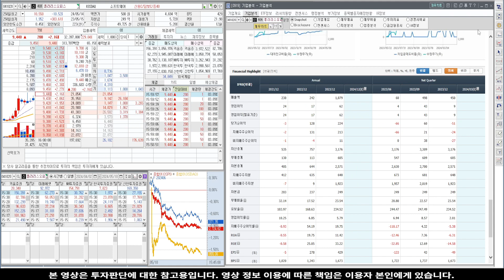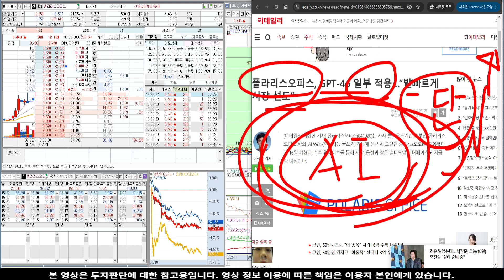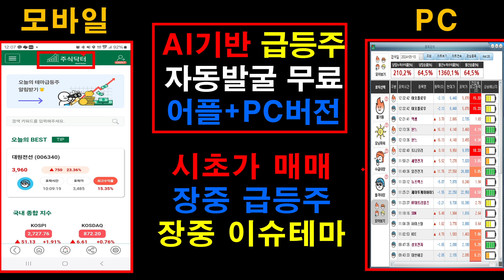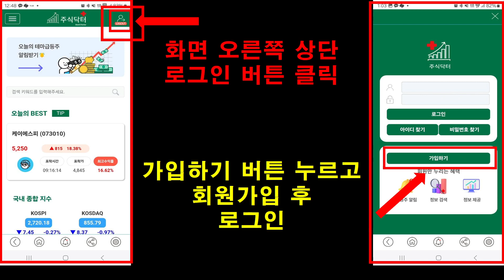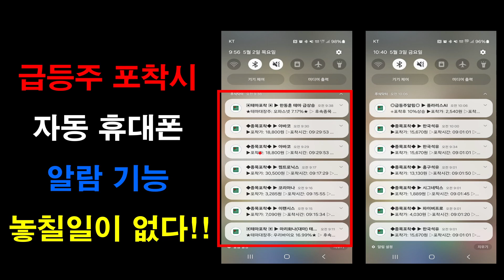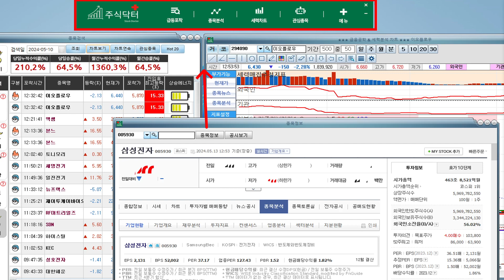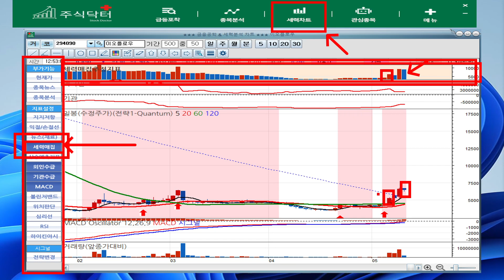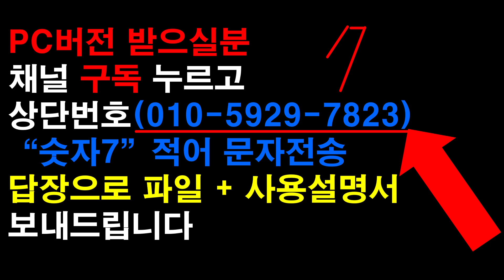[주식]폴라리스오피스 - 지각변동이 일어났습니다! 다시 급등차트 만들어 갑니다!